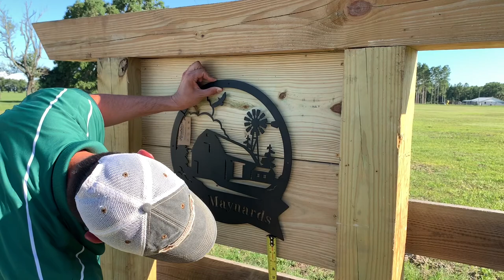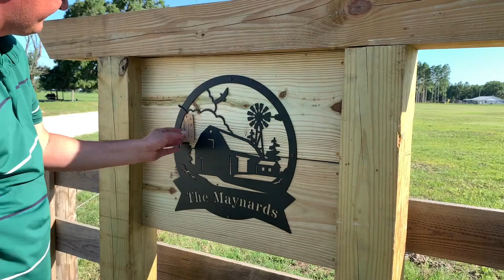Building a sign for our family farm.